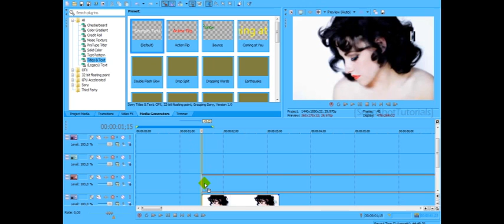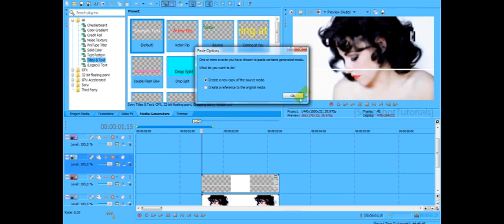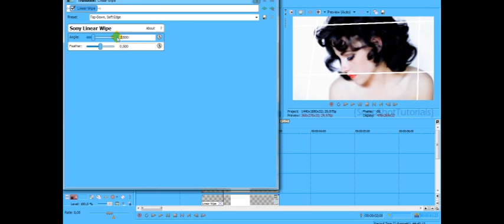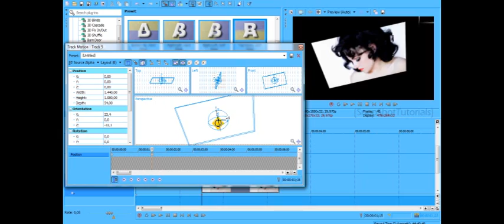Sony Vegas Tutorial | Effect #65 [re-upload]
idk why the quoality and format are so bad but i'm sorry!! :(

requested.

by xEnjoyTheMoment